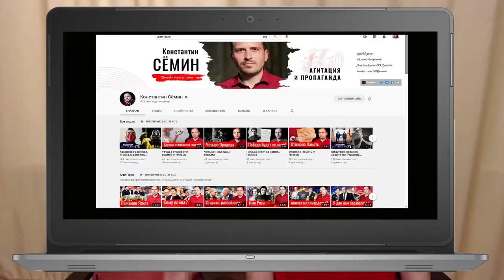Ответ христиан на претензии к религии, которые высказал Константин Сёмин.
Мы объясняем в чем мы не согласны с обвинениями в адрес религии и русской православной церкви, которые высказал блогер Константин Семин с канала АгитПроп (Агитация и Пропаганда)
Таймкоды:
0:45 - мы поясняем смысл используемых нами терминов  (религия, политика, субкультура, мракобесие, злоупотребление религией)
4:20 - религия не инструментарий буржуазной власти а инструментарий феодального общества
6:20 - церковь морально устарела чтобы влиять на капиталистическое общество
9:15 - церковь не может что то насаждать так как не имеет подчиненную силовую структуру
11:10 - признак того, что на мнение церкви не обращают внимание
12:20 - церковь не насаждает мракобесие
14:30 - в связи с пандемией церковь показала свою неспособность влиять на общество
18:00 - почему вместо храмов не строят школы и больницы.